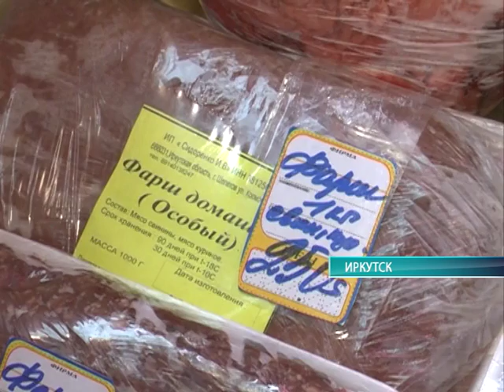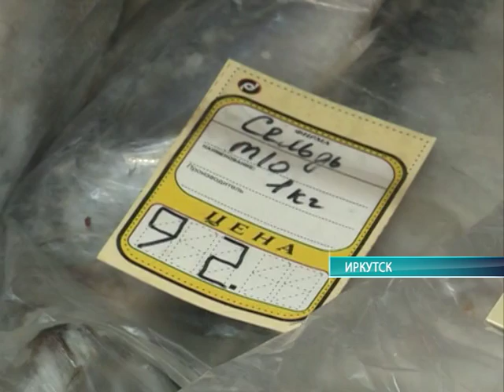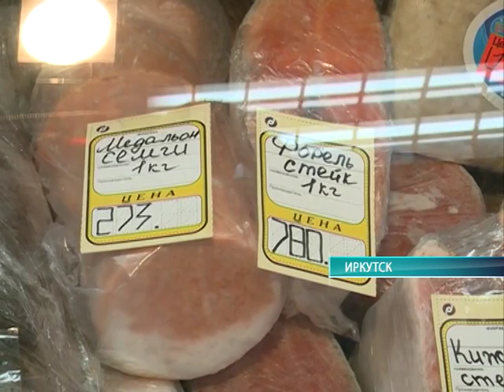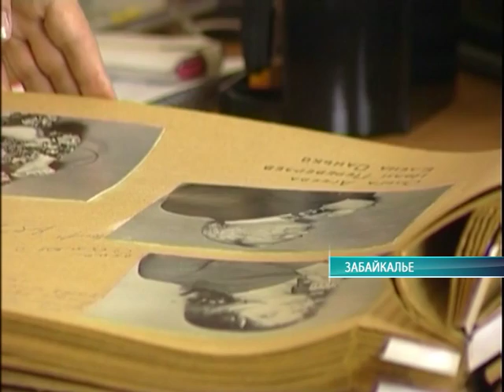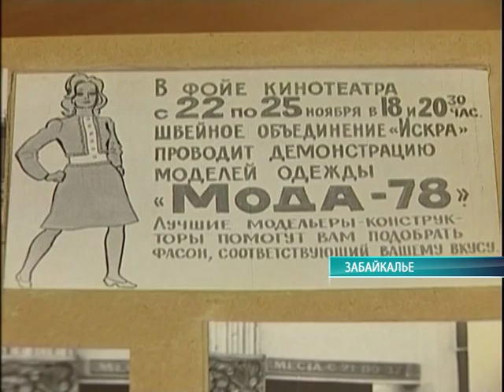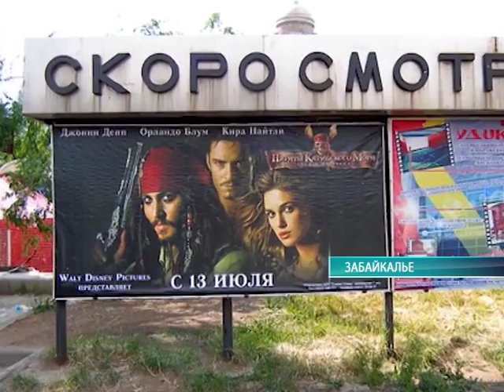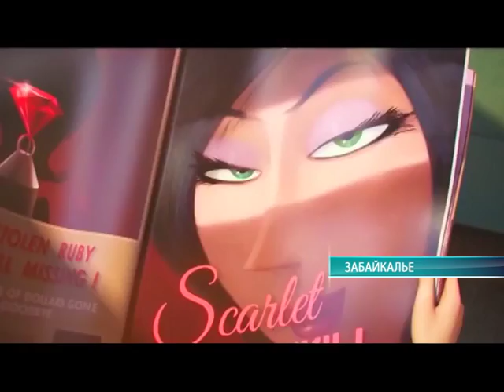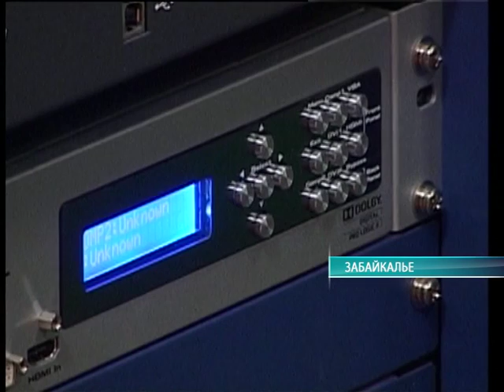Середина земли 18.03.16